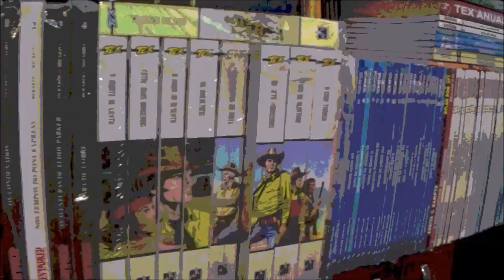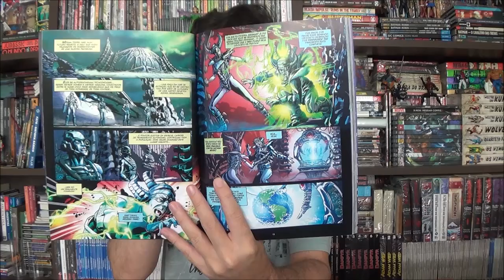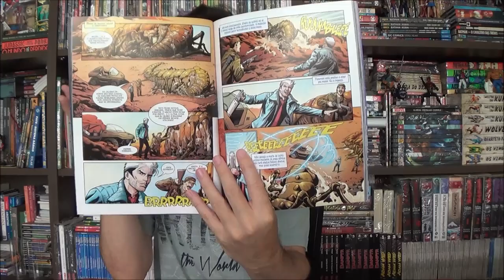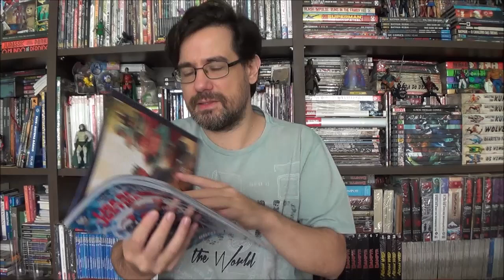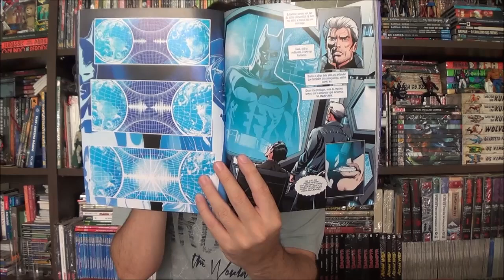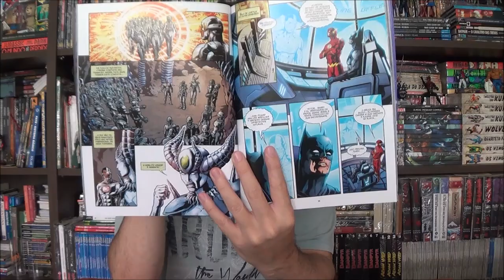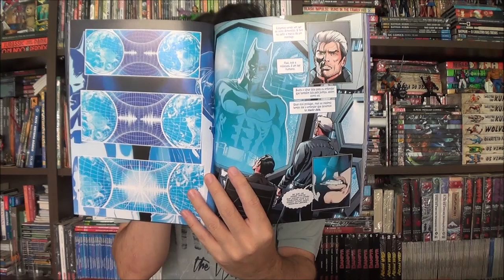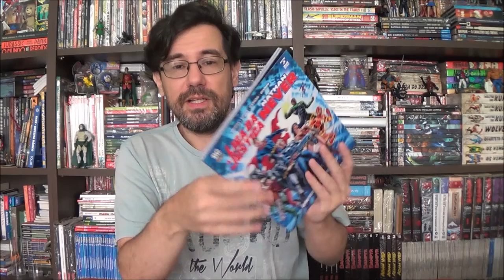Chapéu do Presto - Liga da Justiça e Nathan Never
Bem-vindos a mais um Chapéu do Presto, no episódio de hoje apresento o terceiro crossover da DC com a Bonelli com Liga da Justiça e Nathan Never por Michelle Medda, Bepi Vigna, Adriano Barone e Sergio Giardo.